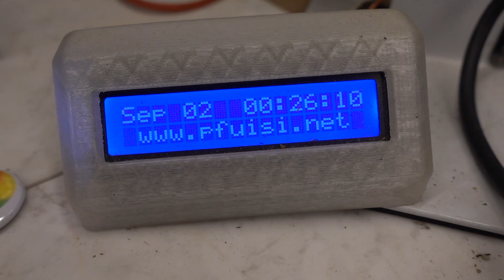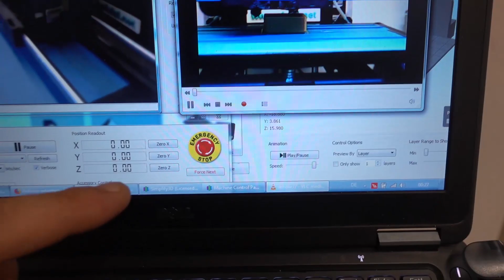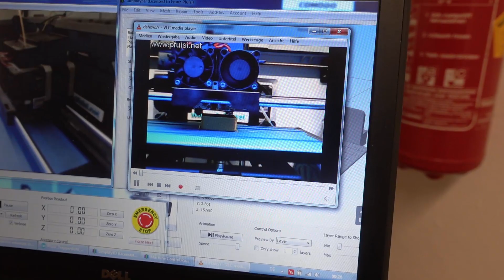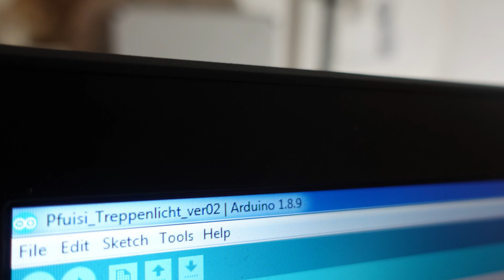Treppen-Lauflicht mit Bewegungserkennung (Arduino)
Für die Treppe (Stiege) habe ich eine besondere Beleuchtung gebaut. Ein vollautomatisches Lauflicht, welches beim Betreten der Treppe  auslöst und dann eine Stufe nach der anderen beleuchtet.

Ich hab die Gehäuse mit meinem 3D-Drucker gedruckt.

▬▬▬▬▬▬ Pfuisi Voting ▬▬▬▬▬
✭✭✭✭✭ - Coolness
✭✭✭✭✭ - Haltbarkeit - mittlerweile seit 2 Jahren ohne Problem - Stand: Jan. 2022
✭✭✭✭✭ - Preis
✭✭✭✰✰ - Code

Ich hab für meine Anlage folgendes verwendet:
1x Arduino Uno - (*
15m Einfärbige LED - (*
 Streifen (zuvor auch mit RGB Strifen)
- 2x Bewgungsmelder - (*
- RFZ44N Transistoren - (* z.B
- 74HC595 Schieberegister (weil du 13 Stufen hast) - (*
- Feuchtraumdose - (* z.B.
- 2 polige 1mm² Leitungen (* ) + Flexschlauch (*
- Kleinzeugs...

Werkzeug:
- Lötstation T12 - (*
- Seitenschneider - (* ) - groß) und (* ) - klein)

Du kannst hier eigentlich jeglichen NPN Mosfet benutzen, es ist nur zu achten, dass der Strom welchen du zu deinen Strips schickst passt (das kommt auf die Anzahl und Art der LEDs
 an). Außerdem soll die Spannung (Gate to source voltage) zum 5V (oder 3.3V) Arduino Ausgang passen. Für SMD Bauweise gibt es viele Möglichkeiten - wenn du gut siehst und löten kannst ist das auch kein Thema.  Ich hatte einige IRFZ44N und IRLZ44N. Besser sind das die L (Logic) da leuchten die LEDs  heller... - Schau dir mal die Datasheets an. Da gab es eine Schwierigkeit beim Arduino, wegen der  9 Stufen/ Treppen und es zu wenige Ausgänge hat. So musst ich mit Schieberegister durchstarten z.B.: 74HC595.

▬▬▬▬▬▬ Code ▬▬▬▬▬
Es gibts gute Anleitungen und Code z.B: für die Schieberegister Ich hab einfach mit dem Example Arduino Sketch "Fade" gestartet und dann adaptiert. Später hab ich die Library ShiftPWM. h includiert, da gings gleich noch einfacher - Schau dir den Link an - und auch ShiftPWM -- Notiz: Mein Code ist echt schlecht gemacht - möchte ich nicht teilen - ich mich sonst schämen muss :)

▬▬▬▬▬▬ Support ▬▬▬▬▬▬
Gefällt dir das Video und du möchtest mich unterstützen - Klick - und gib mir einen kleinen Betrag. Gerne kanns du dir auch Video-Content wünschen - kontaktiere mich über

LG
Franz